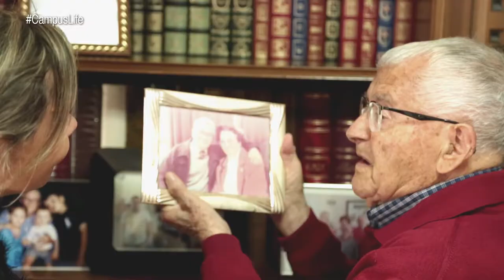Estudiantes del CEU que disfrutan su tiempo con personas mayores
Estudiar un Grado implica mucho esfuerzo, pero, organizándose, es posible sacar tiempo para relajarse, ya sea solos, con amigos o en familia. En el CEU, algunos estudiantes, sobre todo internacionales, han decidido compartir estos escasos momentos de ocio con personas mayores de Alfara del Patriarca, el municipio donde se ubica su campus universitario.
Es el caso de las alumnas del CEU Encarni Ríos (una malagueña que estudia Veterinaria), Linh Ta Phuong (una vietnamita que estudia Pharmacy) y de Anouk Wyatt y Marion Paulien, otras dos internacionales de origen francés, que se han decidido por Médicine Vétérinarie. Todas se han apuntado al programa de voluntariado social del Ayuntamiento de Alfara y la Universidad CEU Cardenal Herrera, a través de Campus Life.
En este vídeo, acompañantes y acompañados cuentan lo satisfechos que están con esta experiencia, que las alumnas del CEU recomiendan encarecidamente a sus compañeros.